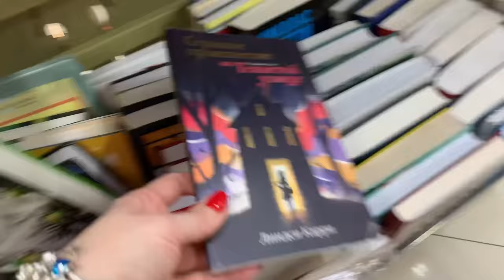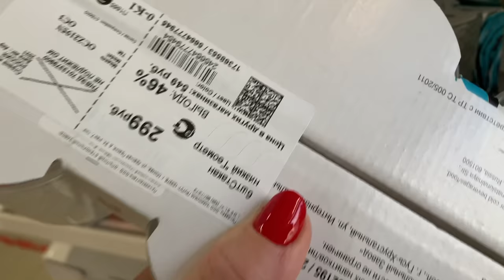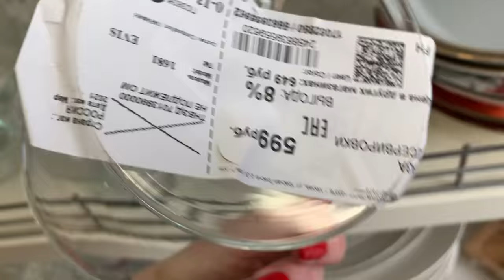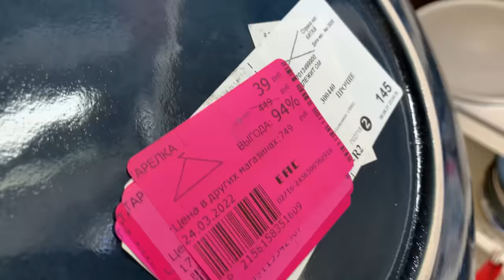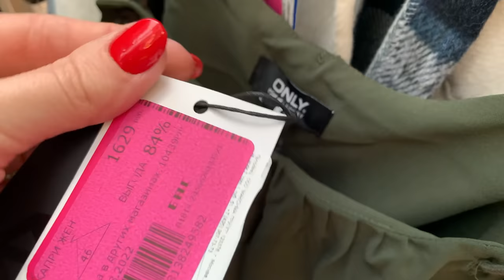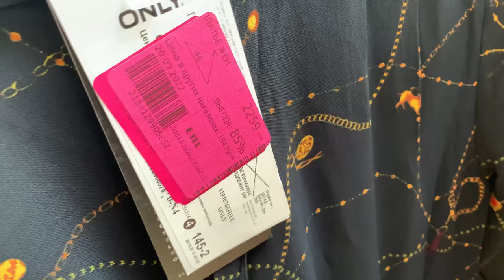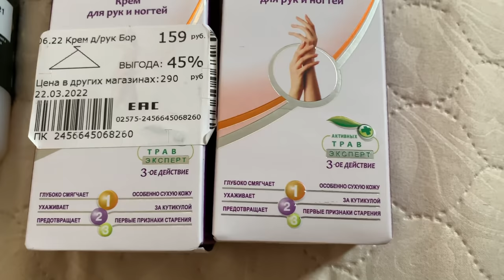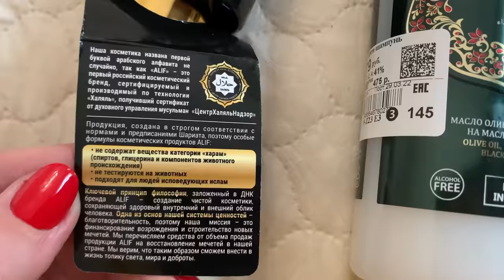Влог/Гуляю по Фамилии/Как подняли цены/Покупки